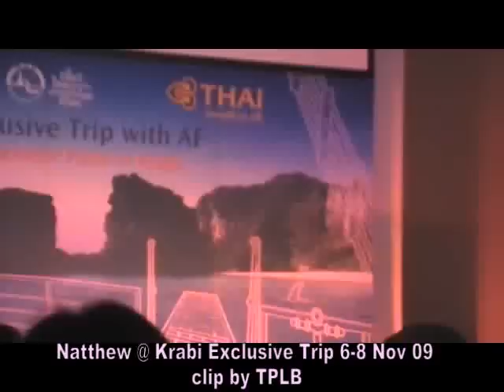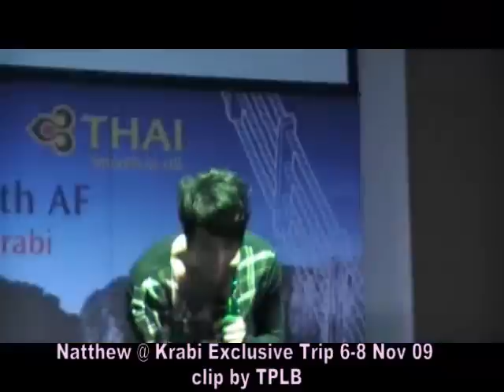8 Nov 09 con Natthew Boy Music คนไม่เข้าตา @ Krabi Trip with AF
8 Nov 09 con Natthew Boy Music คนไม่เข้าตา @ Krabi Trip with AF